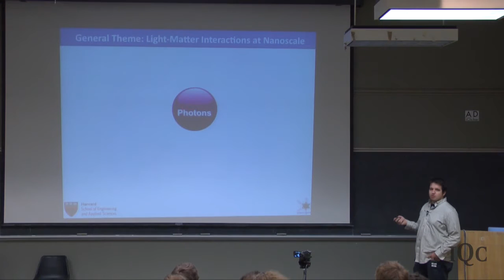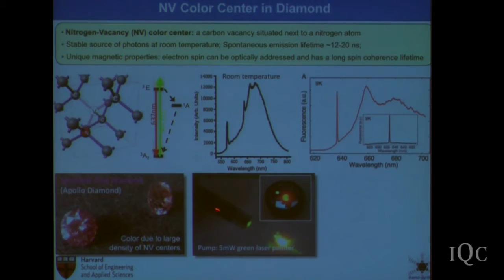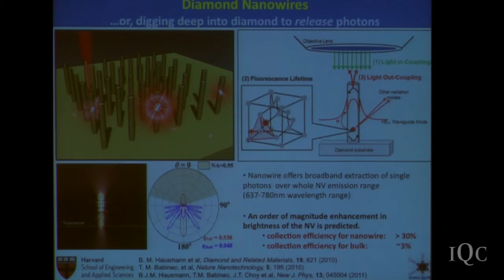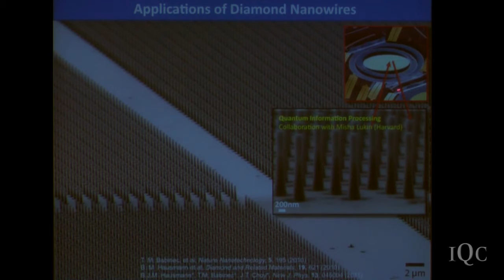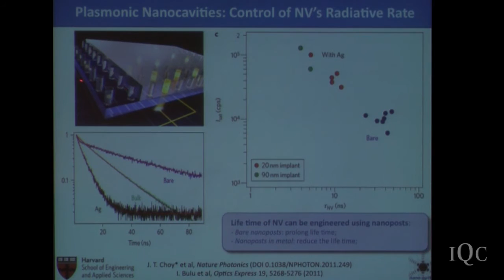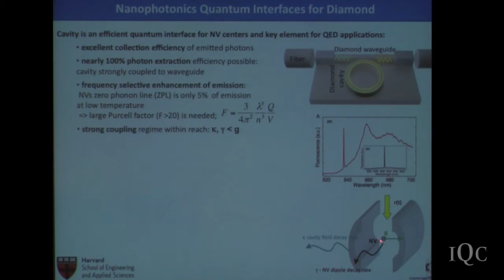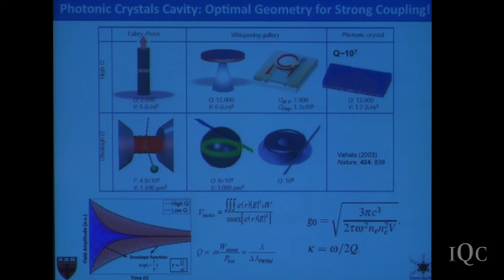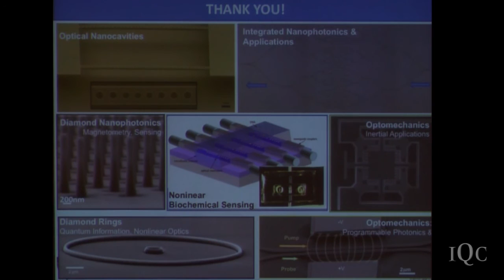Marko Lončar - Diamond Nanophotonics & Quantum Optics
Marco Loncar of Harvard University delivers a talk about Diamond Nanophotonics & Quantum Optics at the Institute for Quantum Computing, University of Waterloo